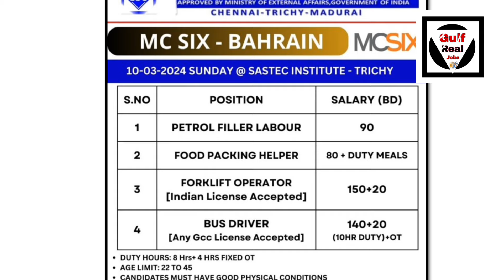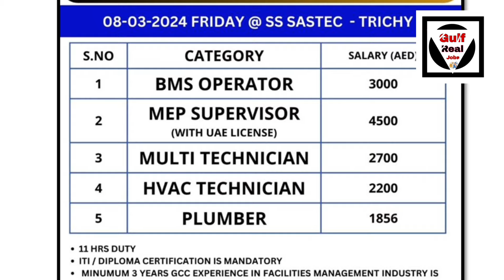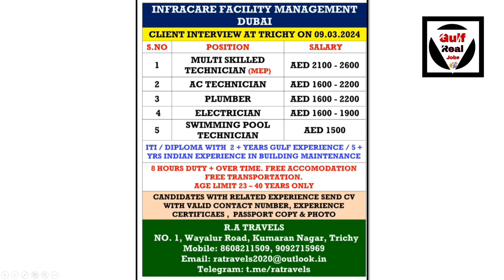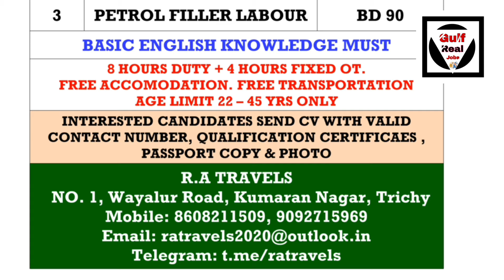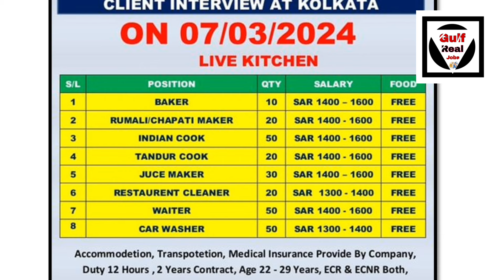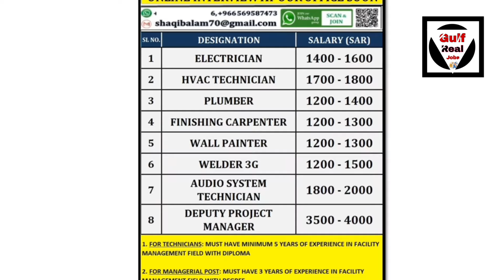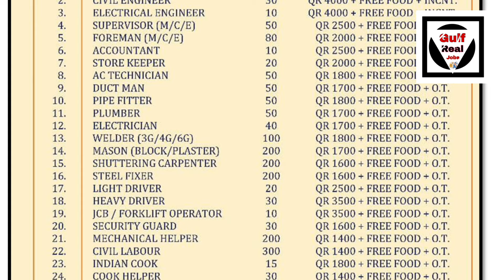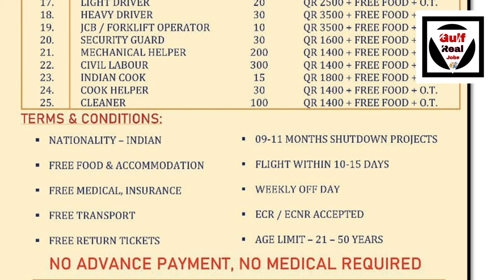Assignment Abroad Gulf Times Jobs In Malaysia, Dubai, Qatar, Turkey, Russia, Bahrain, Kuwait.